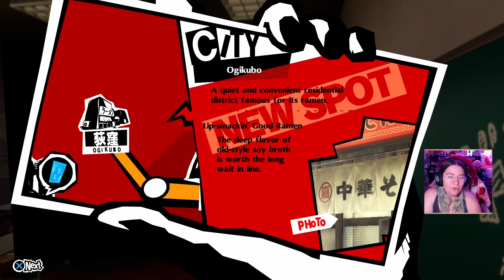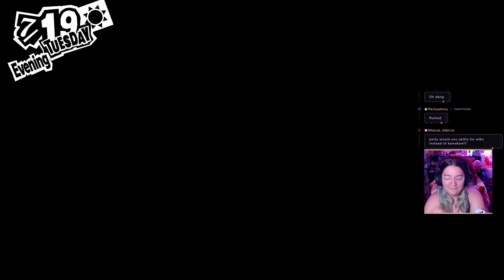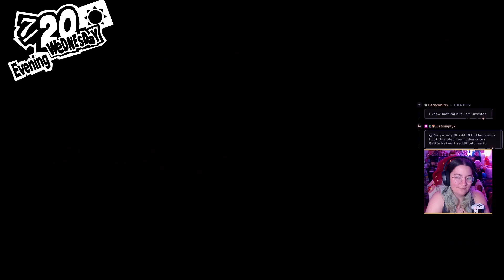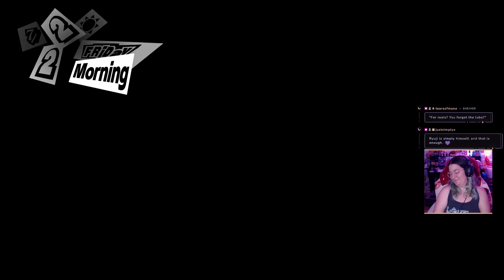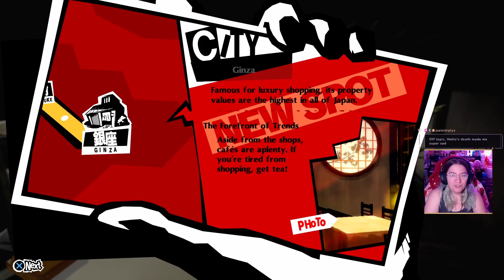Alibaba & Futaba | Persona 5 Royal - First Playthrough [26]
________TIME STAMPS________
00:00 - Start
1:07 - ICU DVD part 1
3:52 - Mishima gives Ryuji and Clam some Info
8:12 - Hacker Girl can read our Texts
9:57 - Ramen with Ryuji
16:02 - Akechi Texts like a F***Boy
16:33 - Crossword
21:33 - Ditching Akechi for Kawakami
21:51 - Kawakami time
23:44 - Velvet Room Foreshadowing
27:05 - The one they call Alibaba
29:41 - Meeting with the Gang
41:07 - ICU DVD part 2
43:35 - Oh It's just Ryuji
44:00 - Ok this time it's Alibaba
46:56 - Meeting with the Gang Redux
49:39 - Asking Sojiro uncomfortable questions
53:31 - Book, Ghost Encounters
58:39 - Asking around for Info on Futaba
1:02:25 - Sae & Sojiro
1:07:02 - Book, Ghost Encounters part 2
1:08:23 - Meeting with the Gang
1:20:54 - Book, Wise Men Words part 2
1:24:10 - Sae & Akechi
1:29:41 - Fancy Sushi Date with the Gang
1:33:29 - Akechi suspects
1:43:57 - At the Sakura Residence
1:45:36 - Who shut off the lights!
1:47:38 - This isn't what it looks like Sojiro
1:50:33 - Sad Backstory Baby
1:59:26 - Outro